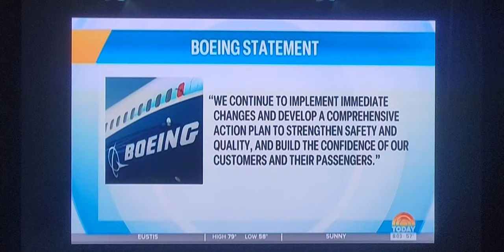Boeing whistle blower found dead